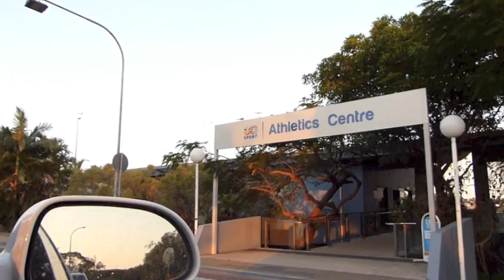Thursday afternoon Pole Vault session!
Thursday afternoon Pole Vault session! Enjoy!